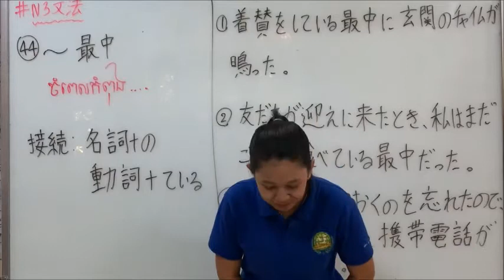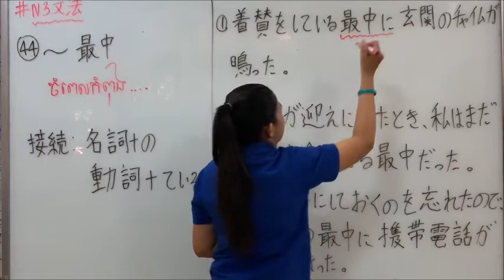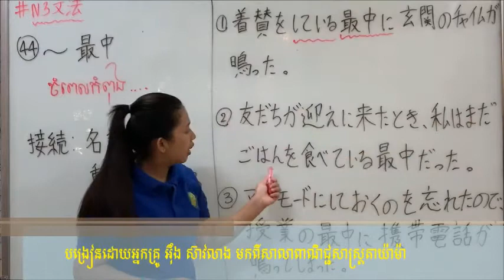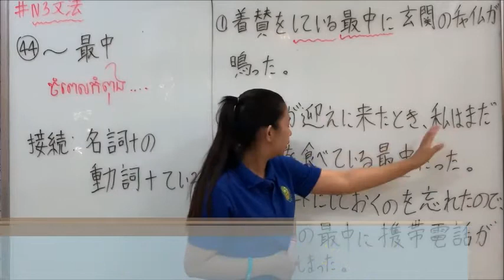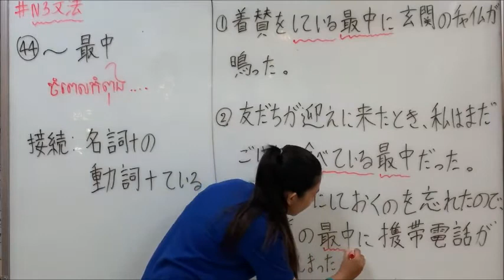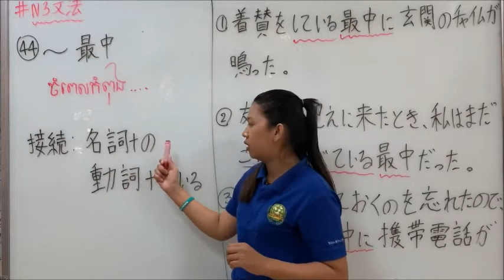N3文法 第44課 「〜最中」